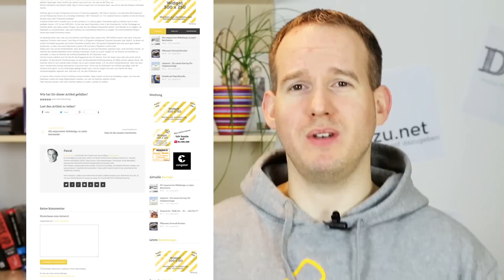Herzlich Willkommen auf senfdazu.net - Mein Kanaltrailer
..: Thema heute
Kein Thema, aber ein herzliches Hallo und Willkommen auf senfdazunet, dem Kanal von . Das ist nun mein erster richtiger Kanaltrailer. :) Ich freue mich echt, auf das was kommt.

(In der Regel befinden sich weiterführende Links auch in meinem Artikel auf meiner Internetseite.)

- (etwas vergessen?)

Schon gesehen?
- ...das es hier noch keine empfehlenswerte Videos zu sehen gibt? ;) (kommt noch)

Vielen Dank,
dass ihr Euch auch noch die Mühe macht und die Beschreibung ließt. :)

Ich brauch es wahrscheinlich überhaupt nicht erwähnen, weil es wahrscheinlich jeder
YouTube-Zuschauer weiß. Für die, die es noch nicht wissen.
Für uns (YouTuber) sind die Aktivitäten der Zuschauer bzw. unserer Community enorm wichtig.
Ihr helft uns dabei, dass wir ein Feedback über unsere Videos erhalten und natürlich auch mehr Reichweite bekommen.
Und das motiviert.

Wenn Dir dieses Video gefallen hat, dann kannst Du mich unterstützen:

- Gebe mir ein Feedback.
Du kannst auf einen der beiden Daumen (unter dem Video) klicken. Selbstverständlich kannst du mir auch jederzeit ein Feedback über die Kommentare zukommen

lassen. Bedenke aber, dass ich konstruktives Feedback bevorzuge, und dass die Kommentare öffentlich sind. Achte also, in deiner eigenen Verantwortung, auf die Wortwahl.

- Sei Aktiv.
Beteilige dich doch einfach mit einem kleinen Kommentar zum aktuellen Thema oder Rede über das Thema (Video) bzw. teile das Video mit Deinen Freunden und Bekannten. Wer weiß schon was die Kommunikation zu einem Thema alles entstehen

lassen kann. :) Ach übrigens: "Bitte... bitte... Achtet auf eine respektvolle und wertschätzende Wortwahl. Ich denke, dass ist das mindeste was man erwarten kann. | No Mobbing | No Hates" - Danke :)

P.S. - Vielleicht nicht nur in eigener Sache:
Jedes gute Video sollte gesehen werden und ich habe hier auf YouTube schon verdammt viele gute Videos gesehen. Viele YouTuber stecken so viel Zeit, Liebe, Kraft und finanzielle Mittel in die Videos. Ich würde mich deshalb sehr freuen,

wenn ihr die Liebe, die Zeit, die Kraft und den Darsteller selbst, ein kleinbisschen unterstützen könntet, indem ihr das Video und den Darsteller einfach Wertschätzung schenkt. Ihr glaubt garnicht wieviel Freude es bereiten kann, ein

wertschätzendes und konstruktives Feedback zu bekommen.

Credits:
Big thanks for help.
I love it. :)
Logo/Ident: